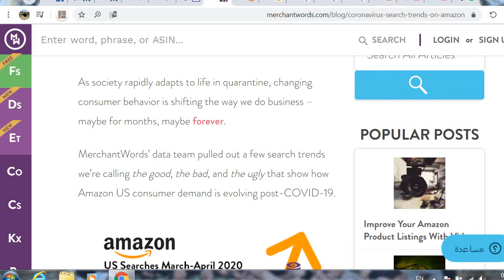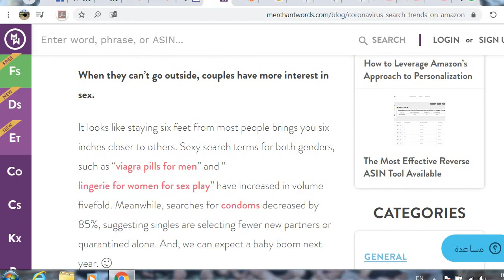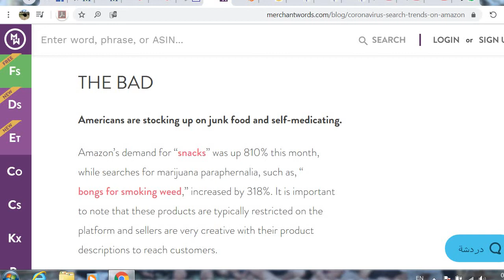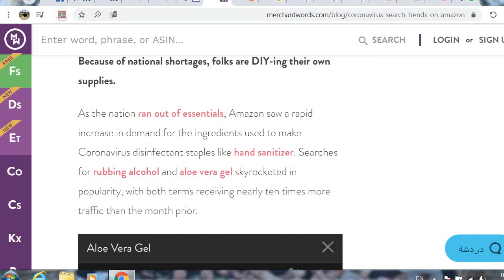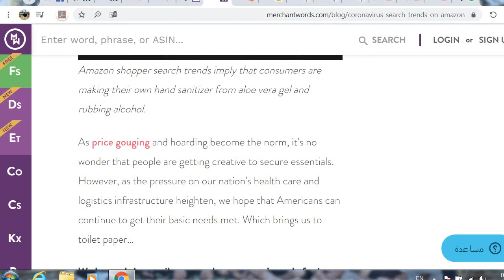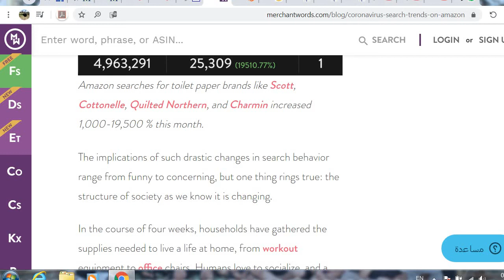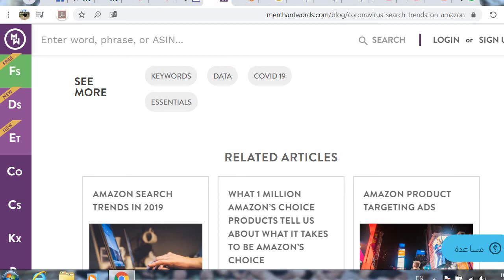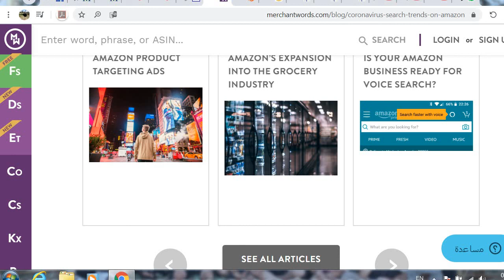How American Life Is Changing In Quarantine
The Americans are not used to stay home for long time but in these days they are forced to stay home as long as the governement permit them to protect them from coronavirus. They started to re organize their lives to suite the new situation and to help them to live safely and happily. The customers trends are changing to reflect the products that sold in big quantities as a result for staying home for a long time. This is what the video show for you.